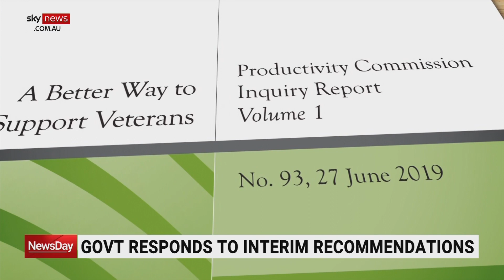Government responds to Defence Royal Commission's interim recommendations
An interim report has been handed down by the Royal Commission into Defence and Veteran Suicide which the government has now responded to.

“The legislation is complex, the IT systems we’re operating off are very old now and out of date and what has to be assessed in terms of the medical conditions is also a complex process and we need to address all of these,” Veterans Affairs Minister Matt Keogh said.

If you or anyone you know needs help call Lifeline on 13 11 14.